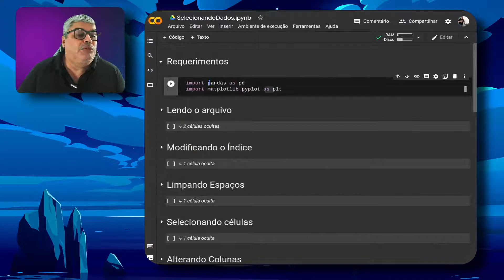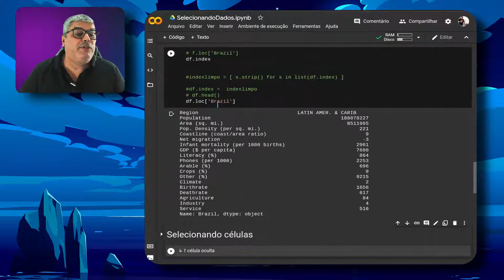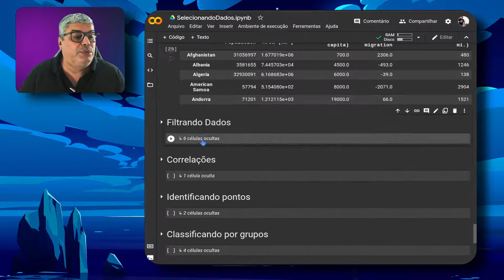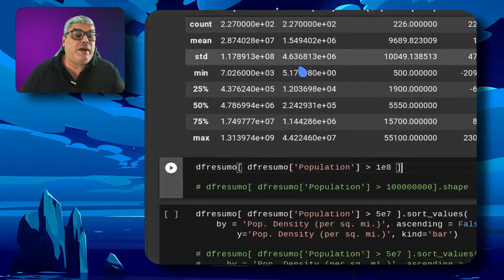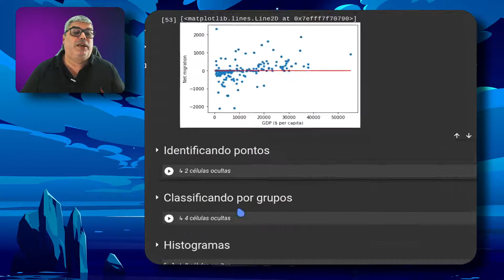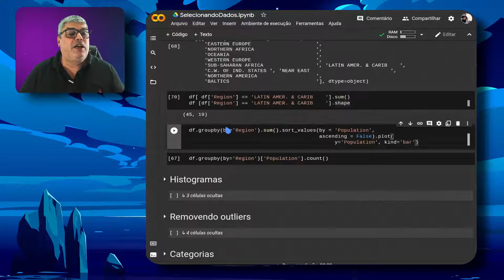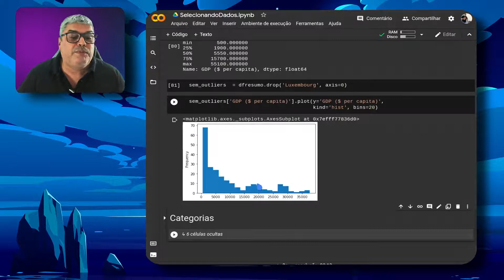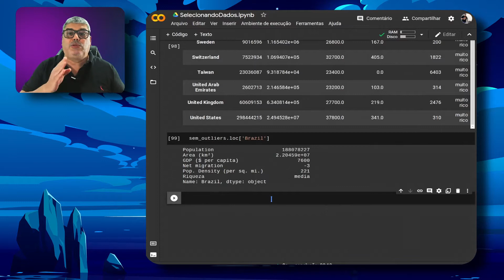Preparando dados com Pandas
Confira os outros vídeos da playlist Visualização para quem não sabe Python - UFLA 2021

Filtrando Dados com Pandas
00:00 Introdução
00:47 Lendo dados zipados
01:43 Modificando o índice
02:35 Limpando espaços
06:10 Selecionando células
08:18 Alterando valores das colunas
10:00 Enumerando itens
11:01 Organizando o Dataframe
12:29 Filtrar dados segundo critérios
21:48 Analisando Correlações
23:10 Identificando pontos
26:08 Classificando por grupos
28:06 Groupby
29:41 Histogramas
34:29 Dados categóricos